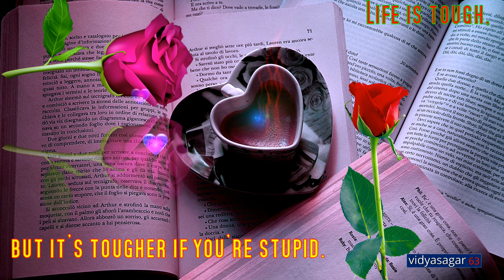Good Morning Video